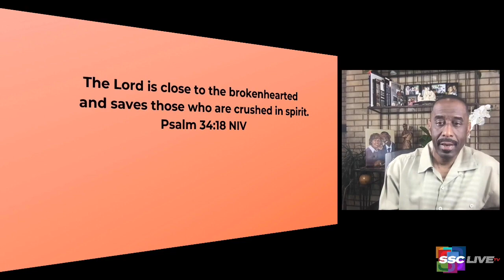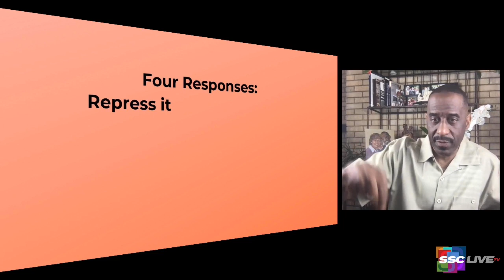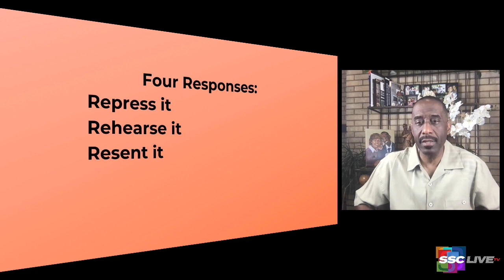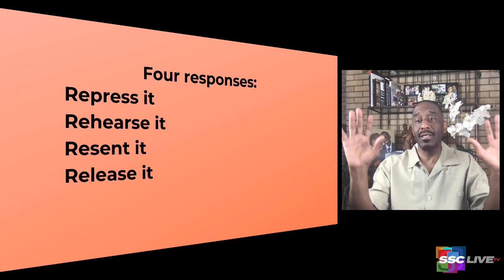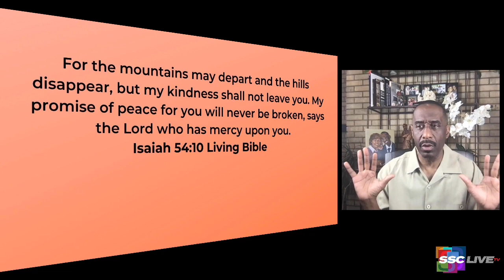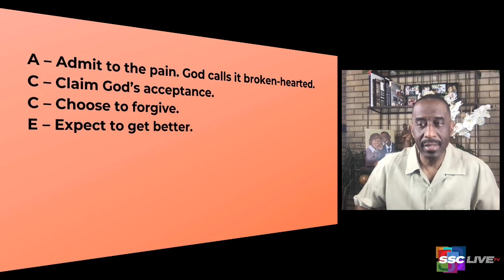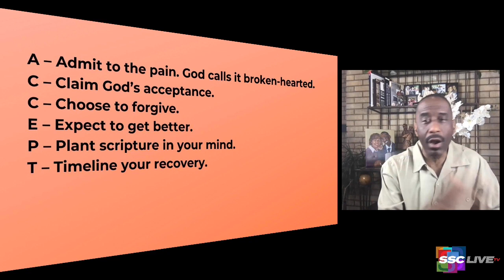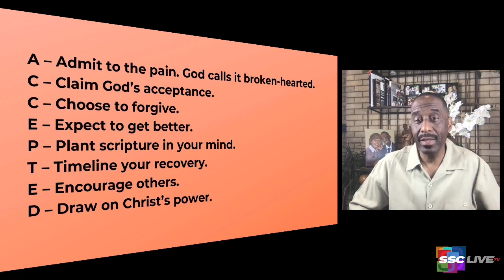Making Sense Out of Life’s Nonsense - Powerful Points to Ponder - November 18, 2021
The holiday season brings with it many emotions. As we prepare to give thanks, let's look back at Rev. Cosby's Powerful Points around the question why in "Making Sense Out of Life's Nonsense".

Suffering and pain seem ready to consume us. In this week's devotionals Rev. Dr. Kevin W. Cosby guides us through a Biblical study of the question, "Why?"